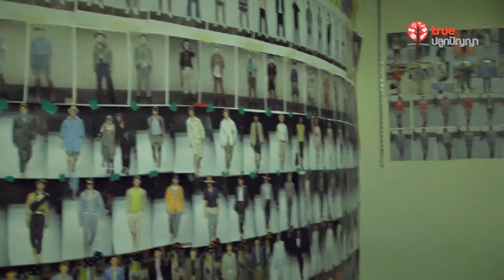HOW TO BE : ปู จิรัฏฐ์